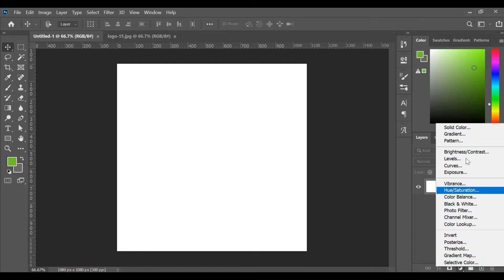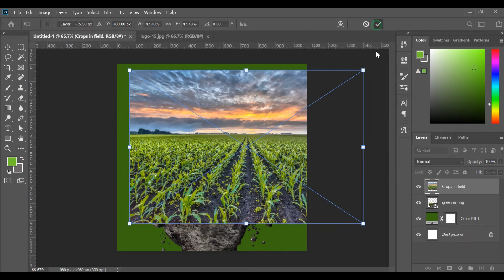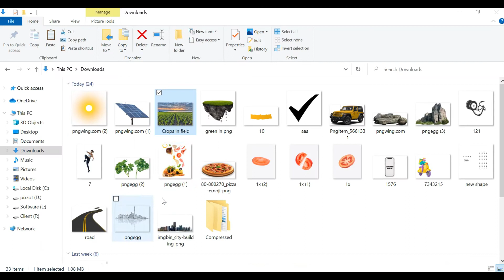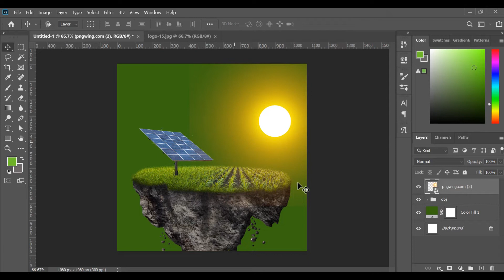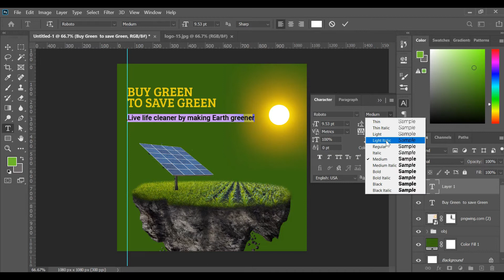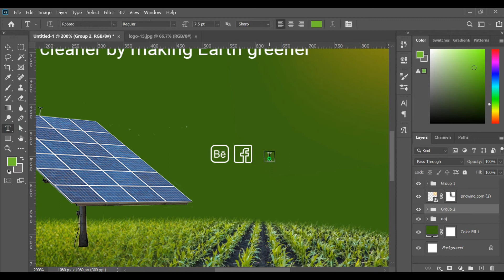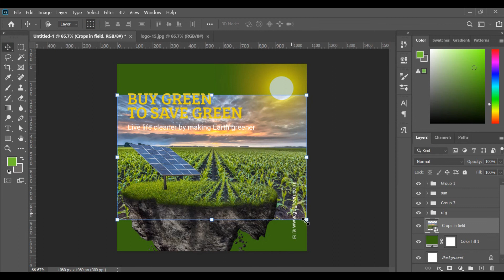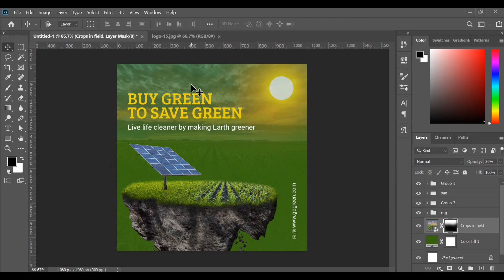How to Design Social Media Post Design for Solar Energy | Go Green | Adobe Photoshop Tutorial 2022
Social Media Post Design for Solar Energy | Go Green | Adobe Photoshop Tutorial 2022

In this video, I will show you how to design a Solar Energy, Go Green social media post design or banner design In this you will see how I use colors and also how I layout the design.

If you are interested in how to design I Canva visit the playlist 👇:

Coming Soon!
⚪ Photoshop complete series for beginner
⚪ Logo Designing complete series